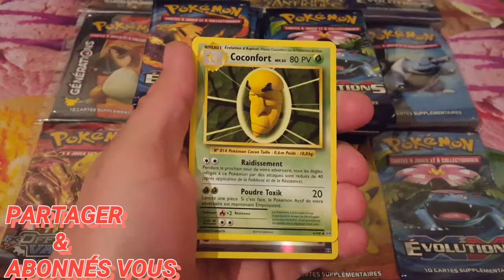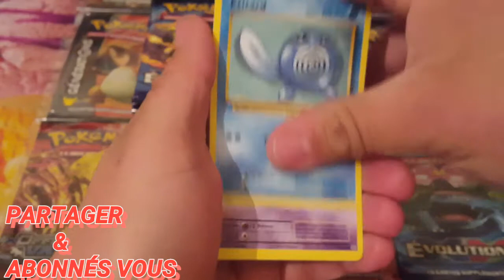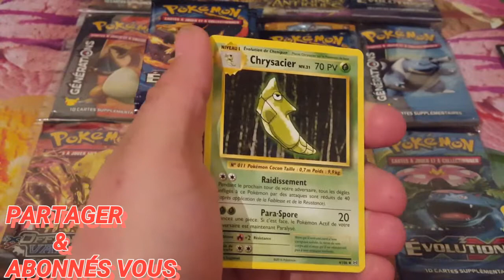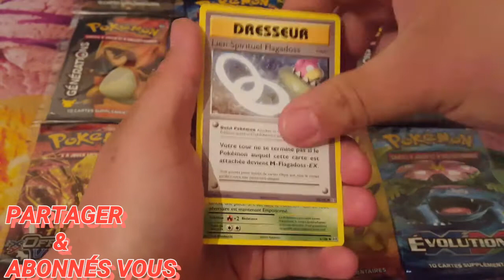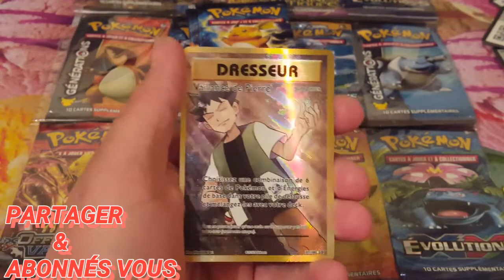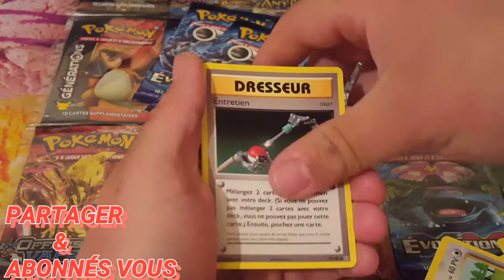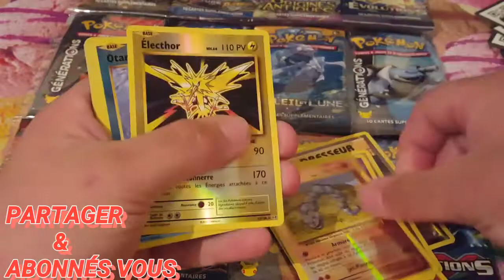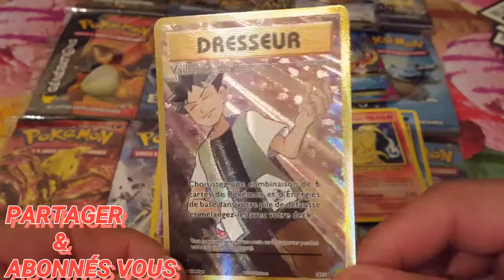Super Ouverture De 16 Booster Pokémon Évolution XY [ TRÈS BELLE PIOCHE !!! ]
Salut a tous les amis nous voici pour une nouvelle vidéo sur une super ouverture de booster pokémon évolution xy avec une magnifique pioche en ore ;)

N'hésitez pas à mettre un gros pouce bleu et de partager la vidéo et pour ne plus en loupé abonnés vous

Porté vous bien les amis ces important

BOTTEGAGNANT